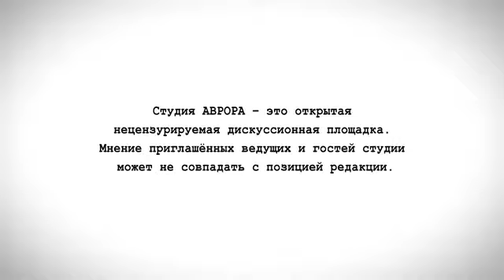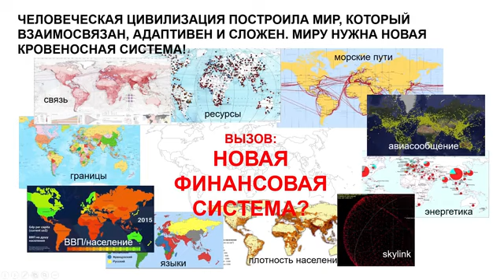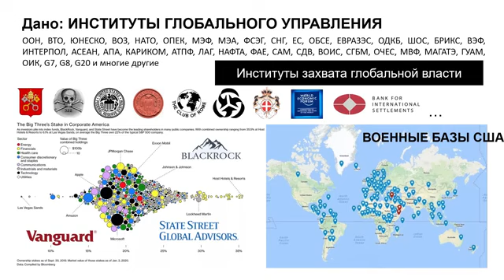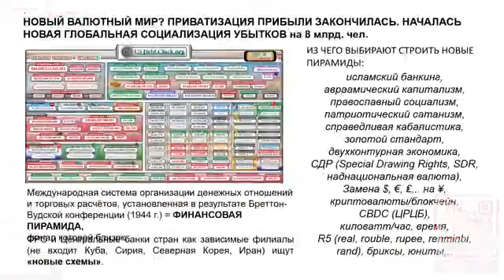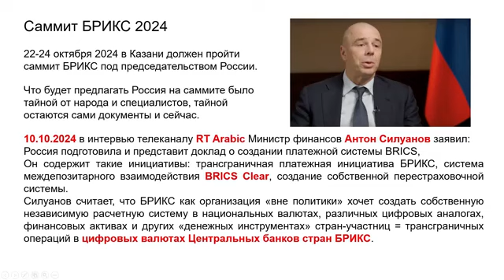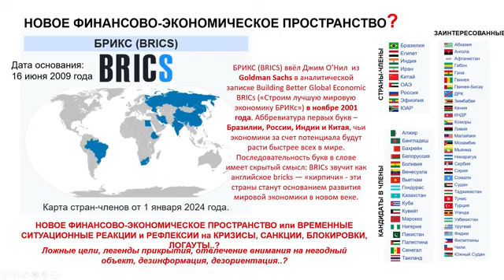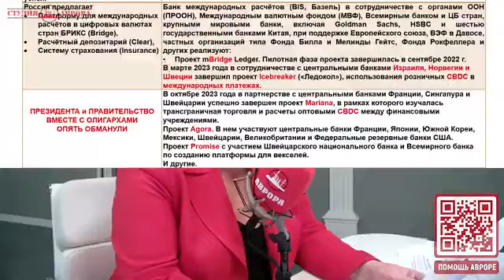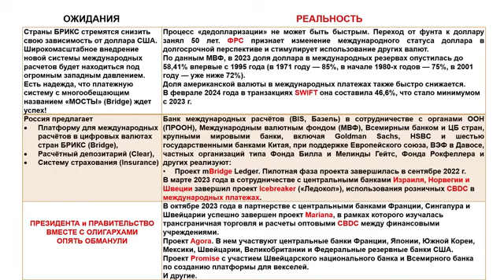М.Н.Хохлова специалист по системам глобального управления.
Сайт Марины Николаевны Хохловой. Книга Сетевые мир и война.